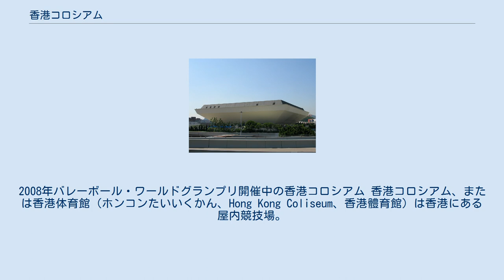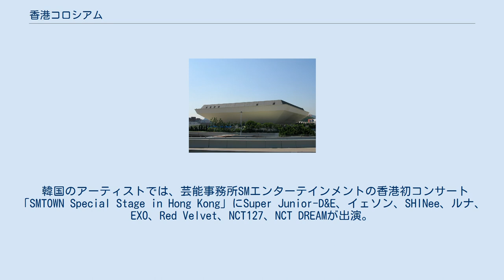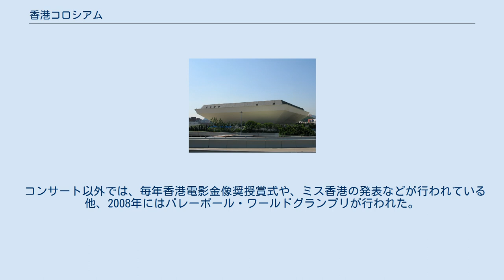香港コロシアム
2008年バレーボール・ワールドグランプリ開催中の香港コロシアム 香港コロシアム、または香港体育館（ホンコンたいいくかん、Hong Kong Coliseum、香港體育館）は香港にある屋内競技場。
 香港政府によって建てられた屋内競技場。
香港ではアジアワールド・エキスポ（亞洲國際博覧館）に次ぐ規模を持つアリーナである。
完成当時、香港メディアはダイヤモンド型をした外観を「世界で最も独特の形をした建築物のひとつ」と称した。
体育館と名称が付いているが、スポーツ関連のイベントはほとんど行われず、コンサート会場としてに使用される事が多い。
 香港および中華圏では「紅館」の愛称で知られ、ここでコンサートを開催する事は、日本における武道館でコンサートを行うような位置づけであり、「紅館公演の実現」を憧れとして活動するアーティストは多い。
 中華圏では王菲、容祖兒、周華健、レスリー・チャン、葉倩文、ケリー・チャン、周杰倫、F4、五月天、王力宏、S.H.E、光良などがコンサートを行っている。
 欧米のアーティストでは、エルトン・ジョン、ロッド・スチュワート、オリビア・ニュートン・ジョン、エリック・クラプトン、ホイットニー・ヒューストン、リッキー・マーティンなどが、日本のアーティストでは、西城秀樹、安全地帯、徳永英明、CHAGE&ASKA、Kinki Kids、松任谷由実、浜崎あゆみがコンサートを行っている。
 韓国のアーティストでは、芸能事務所SMエンターテインメントの香港初コンサート「SMTOWN Special Stage in Hong Kong」にSuper Junior-D&E、イェソン、SHINee、ルナ、EXO、Red Velvet、NCT127、NCT DREAMが出演。
同コンサートは2017年に香港政府観光局が主催した「ICBC(Asia) eスポーツ＆ミュージックフェスティバル香港」の一環として8月5日に行われた。
 コンサート以外では、毎年香港電影金像奨授賞式や、ミス香港の発表などが行われている他、2008年にはバレーボール・ワールドグランプリが行われた。
また、2009年12月の東アジア競技大会にも使用された。
 MTR東鉄線紅磡駅下車。